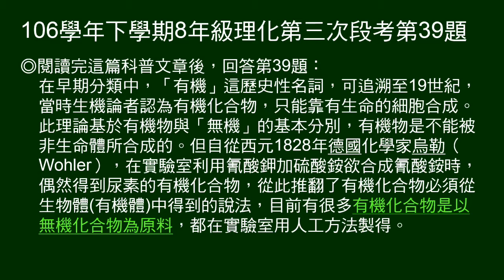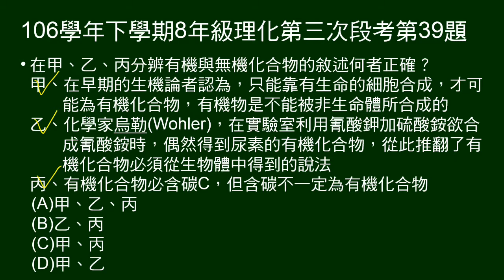106學年下8年級理化三段第39題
給關於有機名詞過去意義，及為何被打破取代。
第39題問分辨有機和無機的敘述，何者正確。